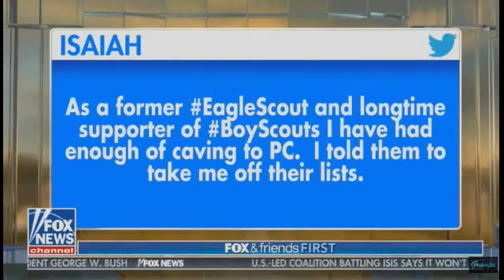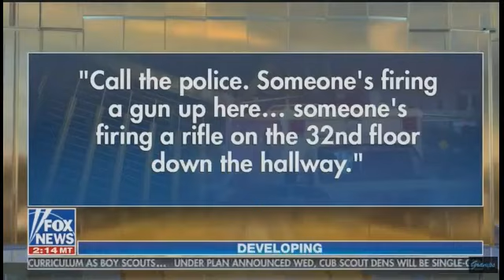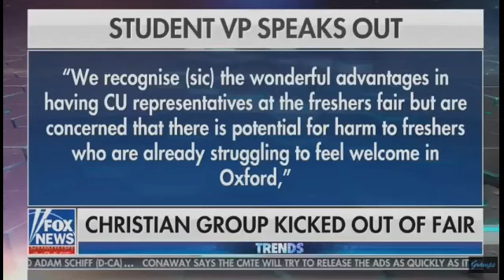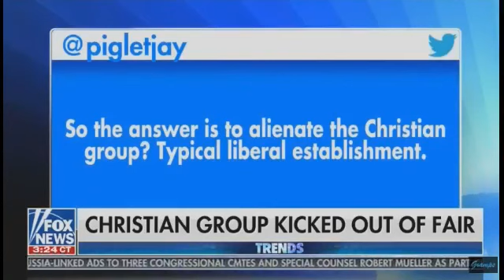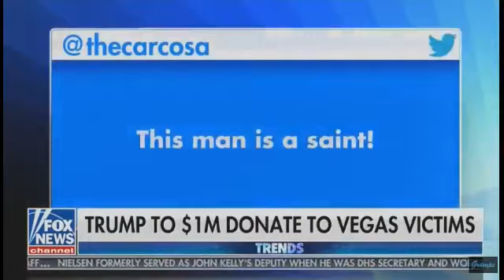→ FOX & Friends First 10/12/17 | Fox News October 12,2017 | TRUMP,TAX CUTS,NOKO